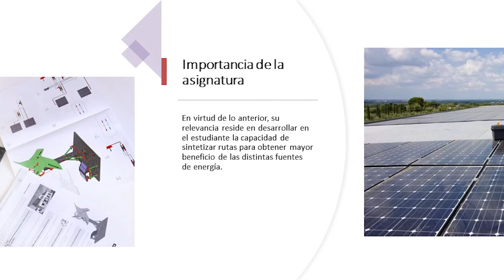Presentación de la asignatura: Proyectos de Energías Renovables